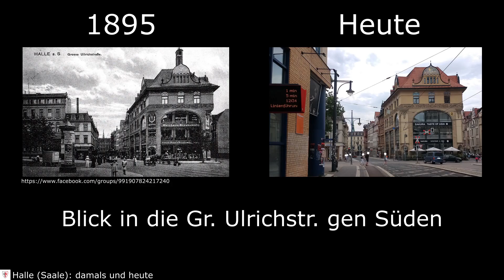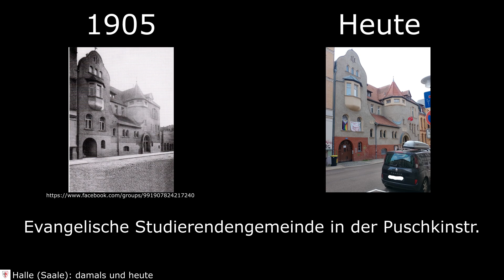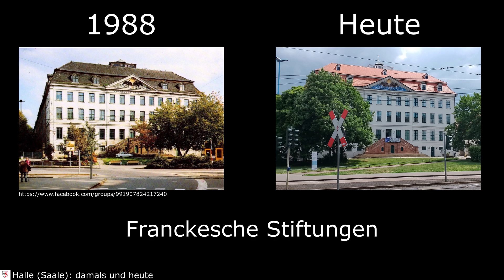Halle (Saale) damals vs. heute #14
Halle (Saale) damals vs. heute Nr. 14

Quellen:

Willy-Brandt-Str.

Fährstr.

Gr. Ulrichstr.

Leipziger Str.

Fischer-von-Erlach-Str.

- Chris aus Halle :)